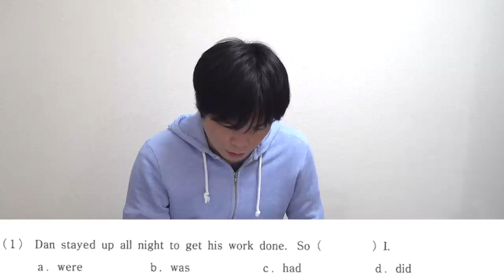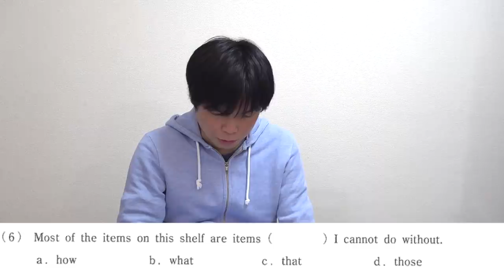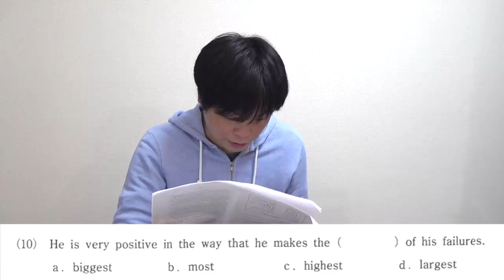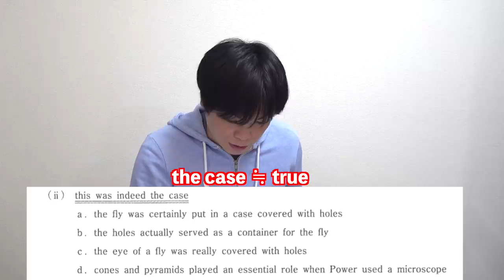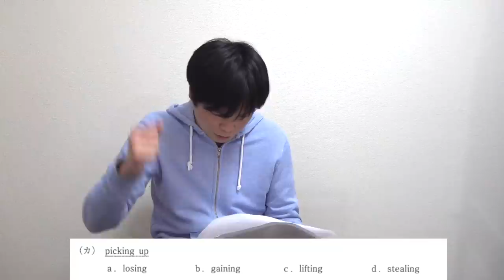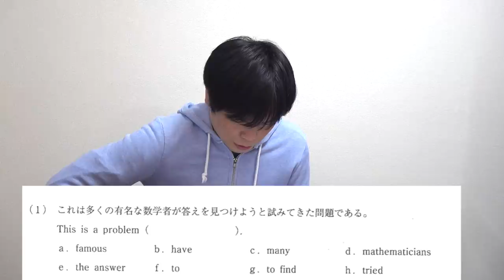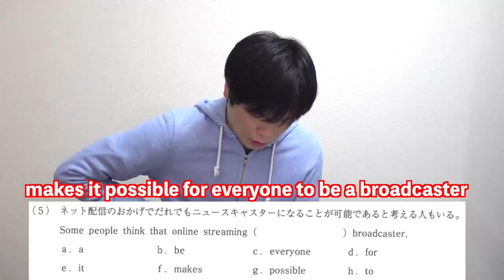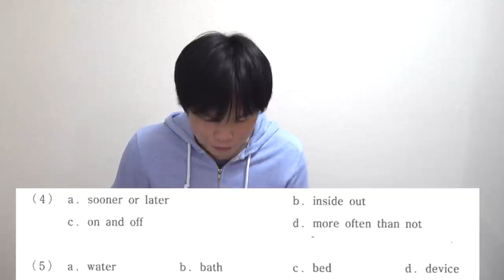2022年関西学院大学2月1日英語講評【役立つ知識を解説】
関学の問題を解説！大学入試やTOEICに役立つ情報満載！

‹出演者情報›
もりてつ
発音指導士